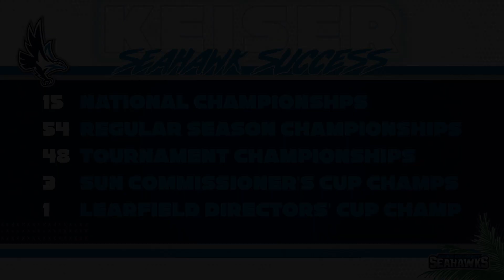Keiser Women's Basketball Highlights vs St Francis (12/18)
The Seahawks extend their win streak to five with this 69-59 win over St. Francis, in their final home game of 2022